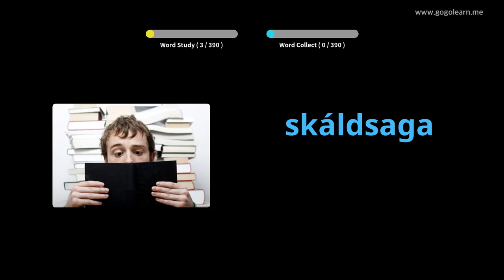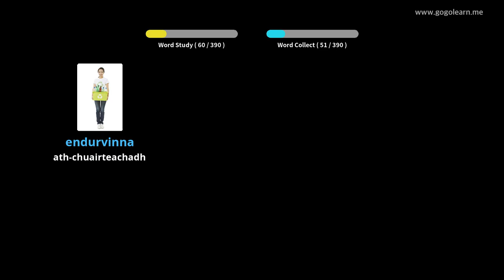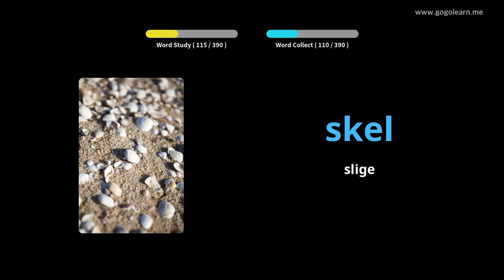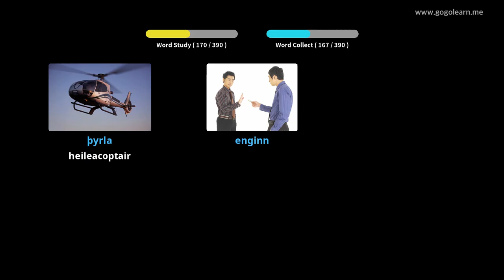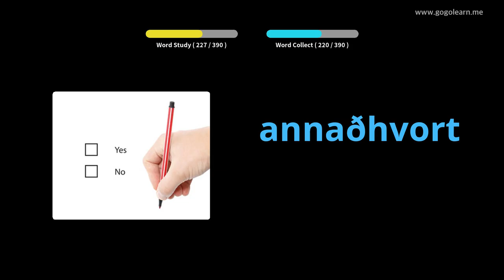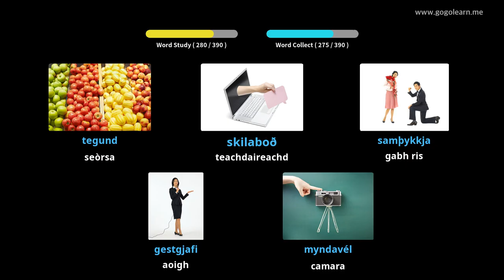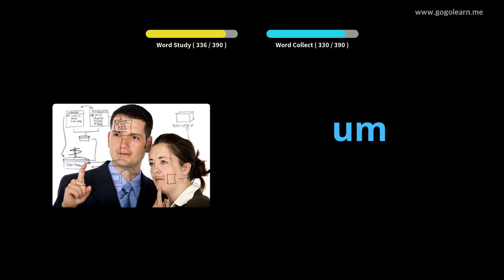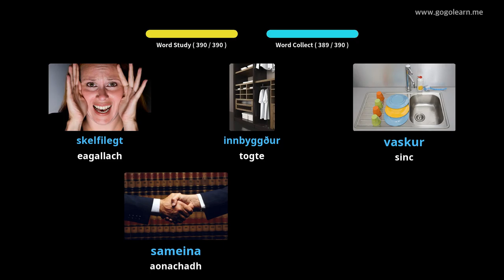Àrd-sgoil briathrachas Innis Tìle 3 | Golearn